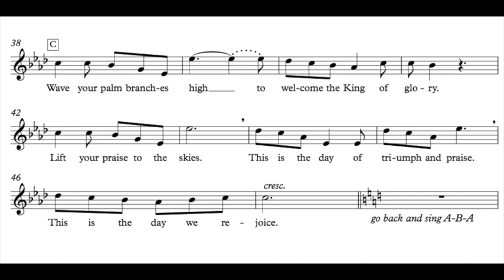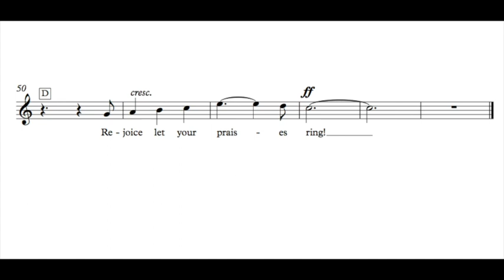Sing Glad Hosannas